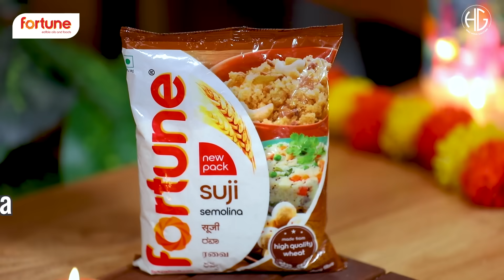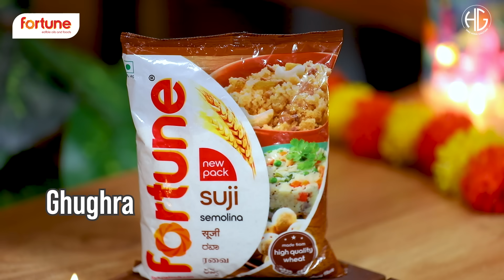દિવાળી માટે ઘૂઘરા બનાવવા માટેની પરફેક્ટ રીત I Ghughra Recipe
ઘૂઘરા બનાવવા માટેની પરફેક્ટ રીત

ઘૂઘરા બનાવવાની રીત, ઘૂઘરા બનાવાની રીત ગુજરાતીમાં, ઘૂઘરા કેવી રીતે બનાવાય,ઘૂઘરા બનાવવાની સરળ રીત, ઘૂઘરા બનાવવાની રેસિપી, હિના ગૌતમ રેસિપી, હિના ગૌતમ, ઘૂઘરા રેસિપી, ઘૂઘરા કેમ બનાવાય, ઘૂઘરા બનાવવાની રીત બતાવો, ઘૂઘરા હિના ગૌતમ, ઘૂઘરા કેવી રીતે બને, ગુજરાતી રસોઈ, ગુજરાતી રેસિપી, દિવાળી માટે નાસ્તા, દિવાળી માટે સ્વીટ રેસિપી, ઘૂઘરા કેવી રીતે બનાવવા